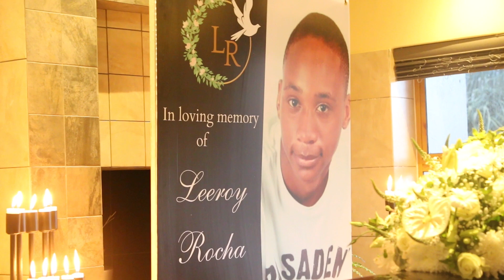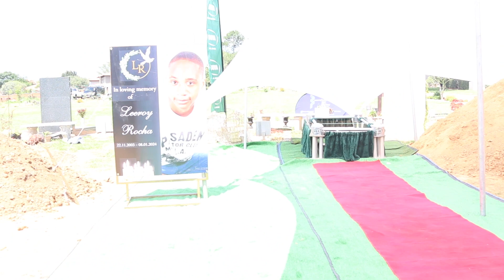In Loving Memory Of Leeroy Rocha